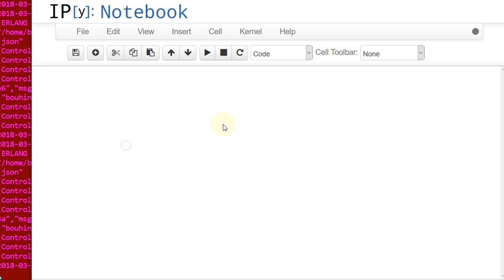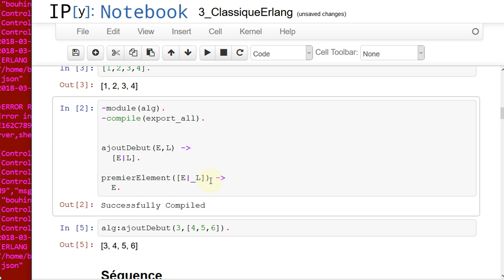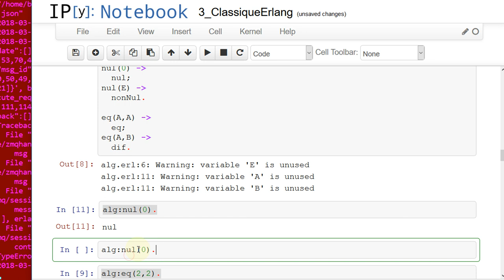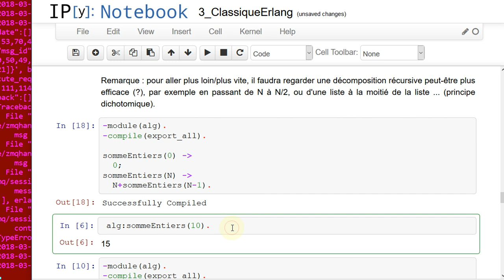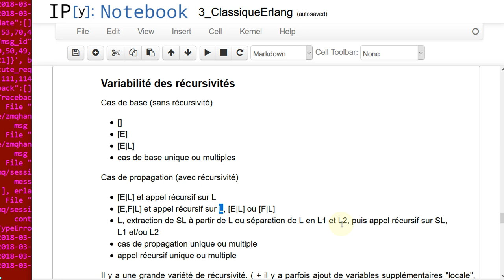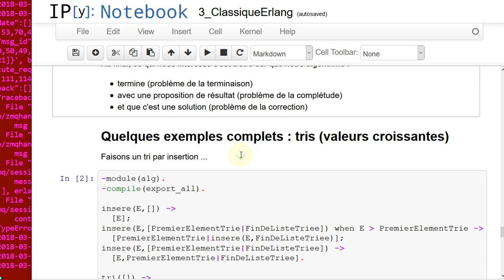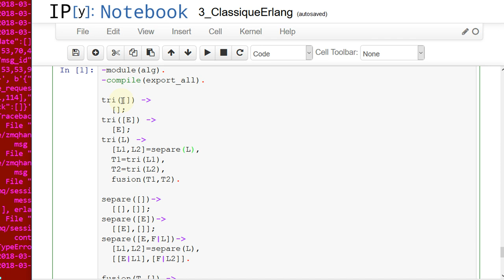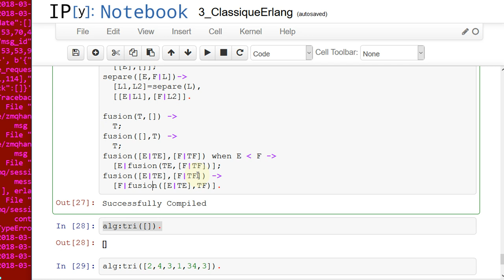Mini cours Erlang (3/5) : L'algorithmique classique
Au programme, pour faire de l'algorithmique classique, il faut d'un coté savoir manipuler des données, des expressions, des structures de données (on se limitera aux listes),  et d'un autre coté faire des calculs,  des séquences, des conditionnelles, des boucles et des fonctions. A part les boucles, on va faire tout cela, dans cet ordre, puis avoir 2 exemples (avec des algorithmes de tri : tri par insertion et tri fusion). Les boucles ? non, on fera de la récursivité ! Il y aura donc un petit exposé sur la récursivité.